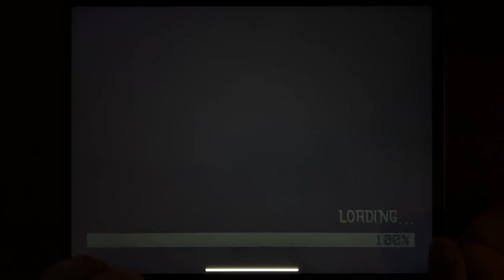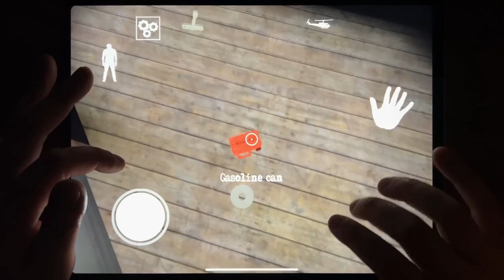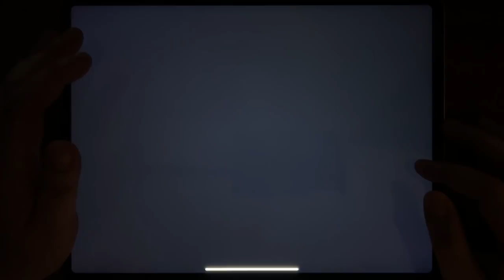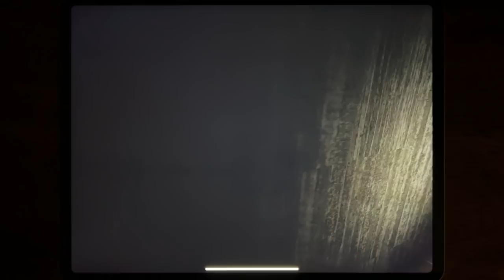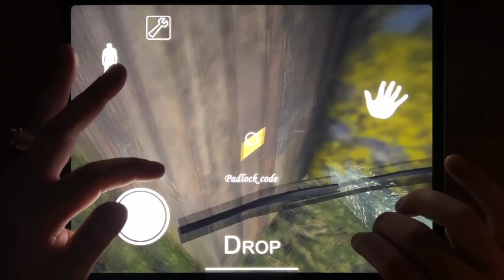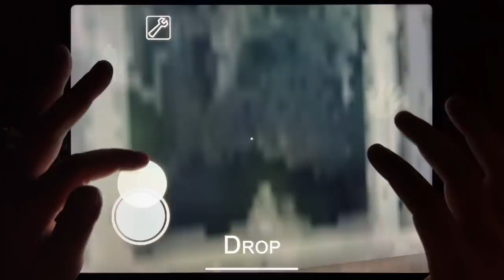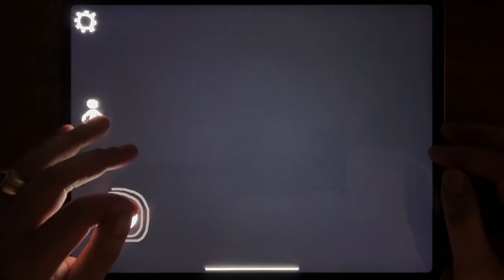Forest Monster Siren Head, Granny Chapter Two, Troll Quest Horror 2, Pokiman, Mama, Fear in Hospital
Forest Monster Siren Head, Granny Chapter Two, Troll Quest Horror 2, Pokiman, Mama, Fear in Hospital, Granny, Sweeper